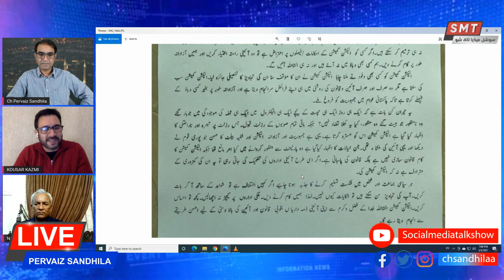Why Opposition boycotted